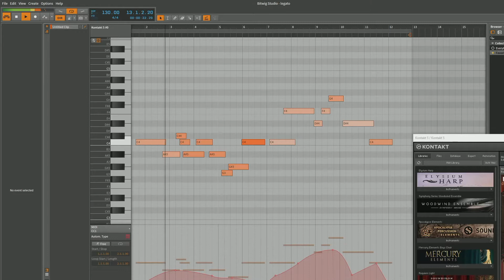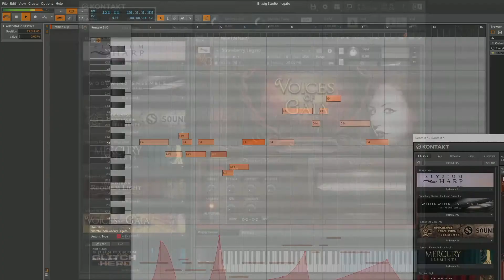Voices of Gaia - Legato Walk-Through with Spencer Nunamaker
In this video Spencer Nunamaker demonstrates how to utilize the legato instrument presets in the new Voices of Gaia solo vocalist library for the free Kontakt Player. This also showcases all four singers of this library together (including Francesca Genco, Linda Strawberry, Bryan Lane and Michael Peaslee) to add rich and melodic vocals to your music.